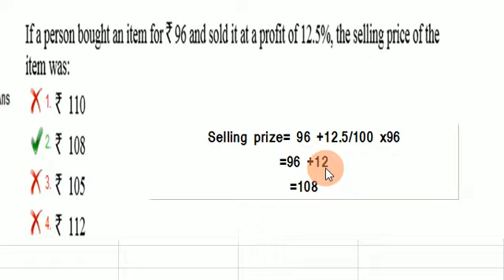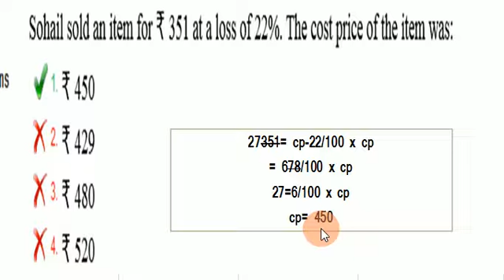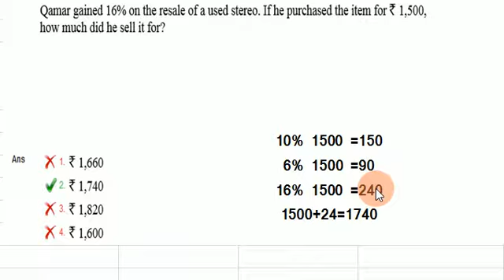how to calculate percentage discount